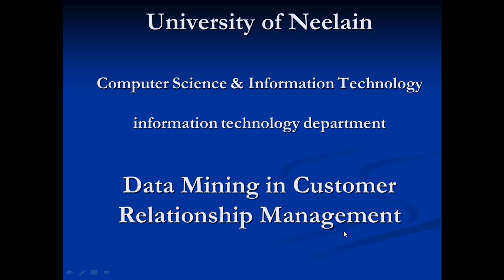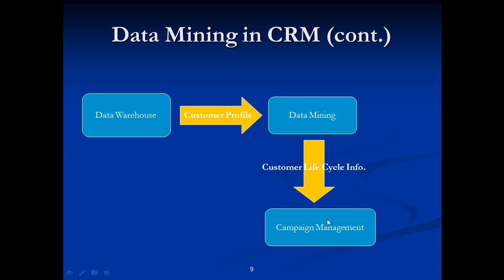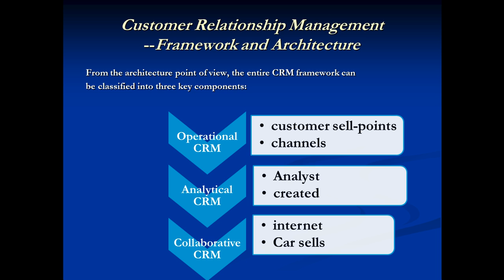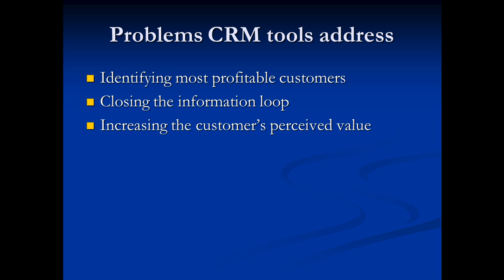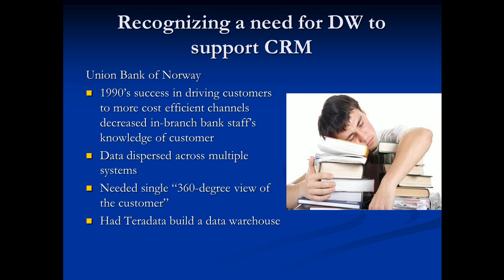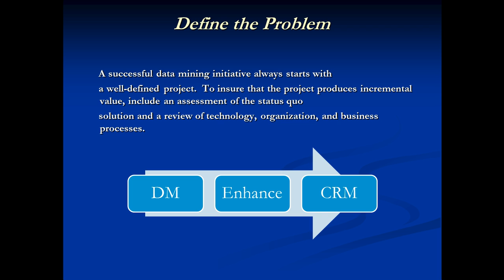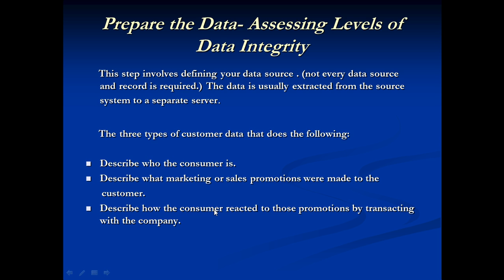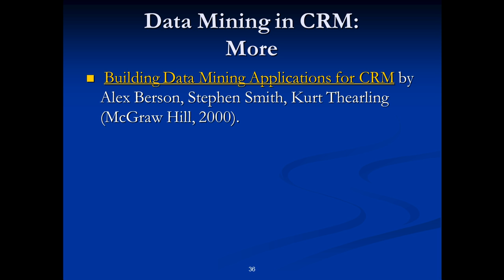Data Mining class presentations (16)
CRM. Data Mining